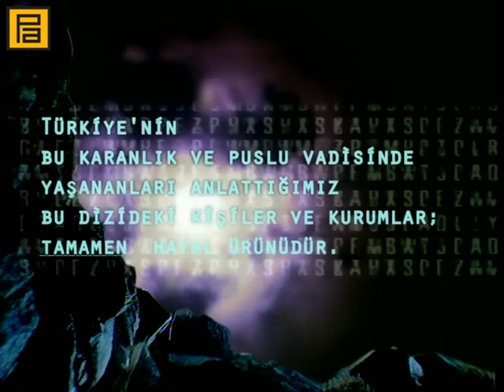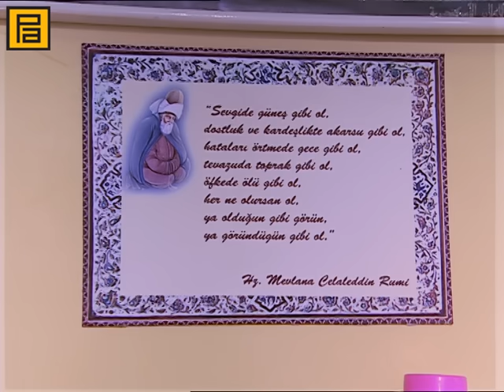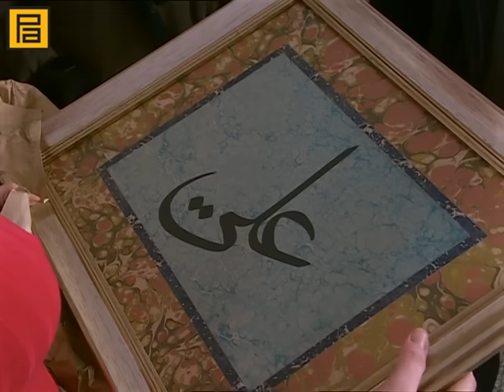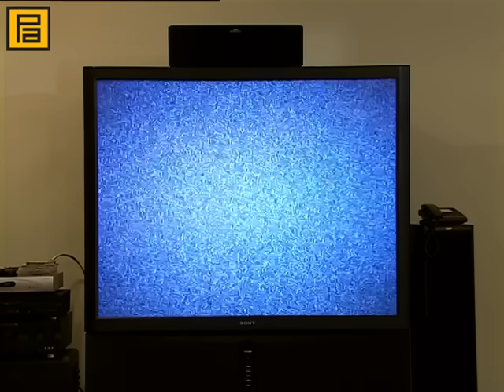Kurtlar Vadisi 76. Bölüm